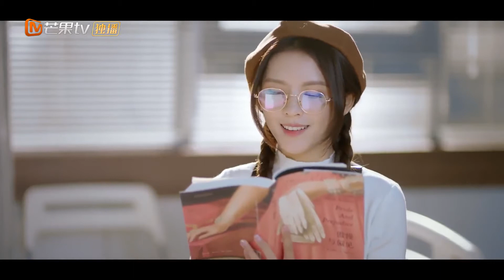Su Jinbei is so cute!! | Intense Love | Clip | 韫色过浓 | MangoTV US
Synopsis:
It tells the love story between a genius doctor and an actress who are two people who both refuse to have their marriage arranged by their parents, yet realize that love is destined...